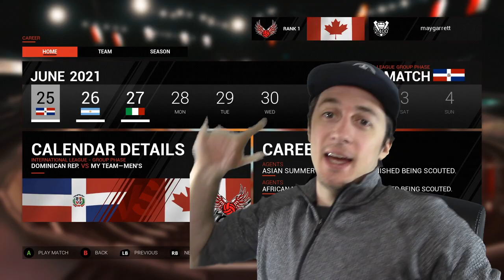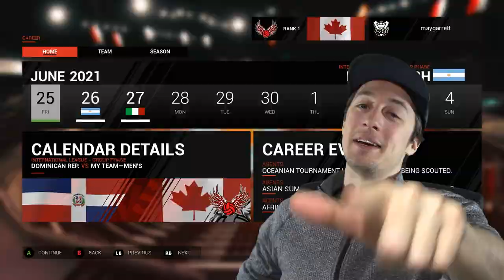THE UN-SUCCESSFUL BLOCK!!! | Spike Volleyball Career Mode Episode 32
THE UN-SUCCESSFUL BLOCK!!!  | Spike Volleyball Career Mode Episode 32 presented by Yes Guy Gaming. The brand new major volleyball video game is here for PC Steam, PS4 and Xbox One and Yes Guy Gaming has you covered on all things Spike Volleyball. The career mode offers a world league style franchise mode for players to play, manage the team, and scout players. How good is it? We'll find out...

for everything Yes Guy Gaming, including all of my gameplay episodes just like this Spike Volleyball Gameplay video!